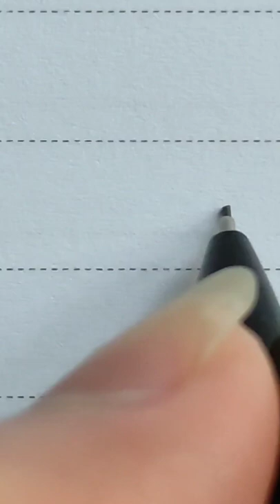نحوه‌ی اتصال حروف (ی)و(م) آموزش خط شکسته نستعلیق